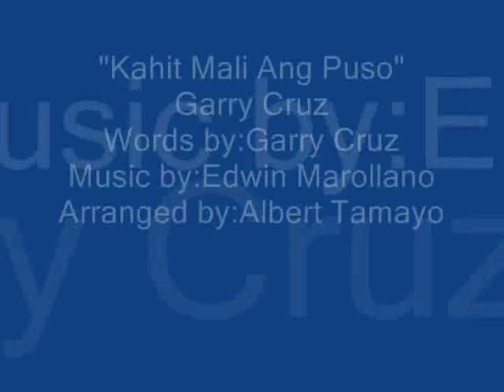GARRY CRUZ - Kahit Mali Ang Puso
Hahahaha! I'm too bored so i thought of this crazy idea. Since I have no MTV or a video of this song then what the heck,  make one!! Love this song so much!
KAHIT MALI ANG PUSO
lyrics by: Garry Cruz
Arranged by: Albert Tamayo